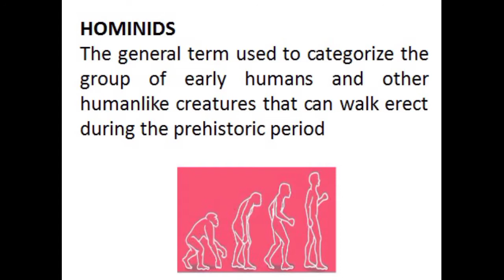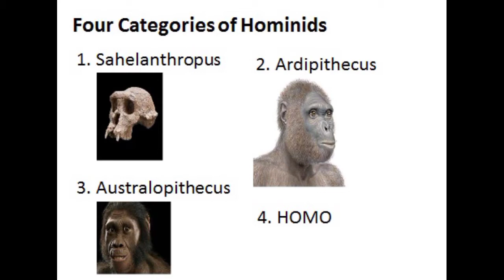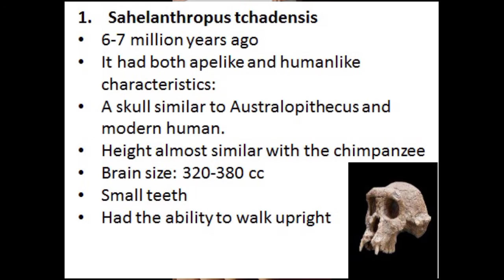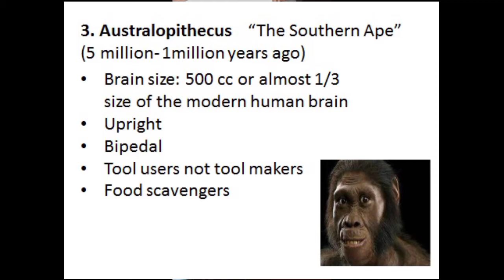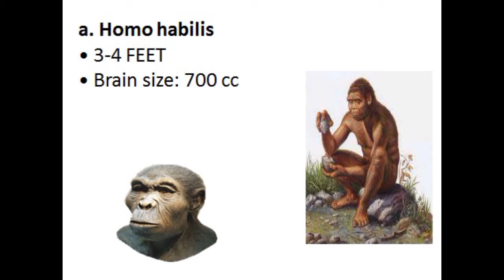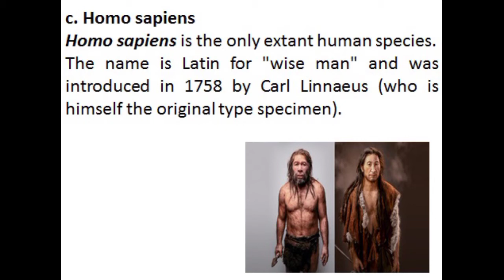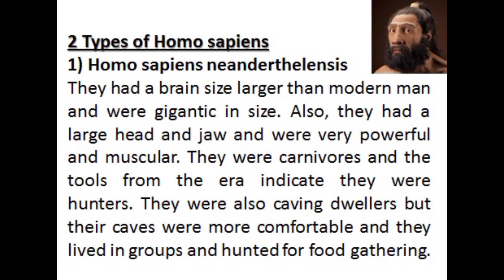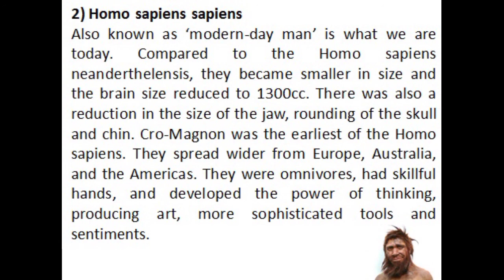SHS UCSP: Lesson 3 Looking back at Human biocultural and social evolution part 2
I compiled lectures from books and powerpoint posted by different teacher on slideshare.  You can check google for reference.

For teachers, you can send a message to my facebook messenger (eman bustamante) if you want a copy of the powerpoint. Make sure to have a gmail account because some files are quite large.